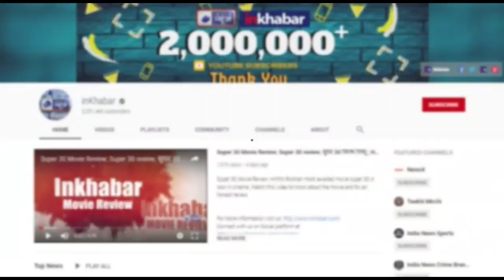भारत-पाकिस्तान के बीच परमाणु युद्ध हुआ तो परिणाम ? Science Advances report on India Pak Nuclear War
Science general report on India Pakistan Nuclear War possibilities in 2025 . हाल ही में Science Advances की एक स्टडी में बताया गया है कि अगर भारत पाकिस्तान के बीच न्यूक्लियर युद्ध होता है तो परिणाम बहुत भयंकर होंगे |

India pak nuke war,
science advances report on india pakistan nuclear war,
science advances latest report,
science advances study report,
india pakistan nuclear war,
nuclear war,
india pak nuclear war possibilities,
nuclear weapons of india,
nuclear weapons of pakistan,
nuclear weapons research,
solar radiation,
global climate models,
science advances,
nuclear war scenario,
Nuclear war,
Nuclear war between India and Pakistan,
परमाणु युद्ध,
भारत और पाकिस्तान के बीच परमाणु युद्ध,
भारत पाक परमाणु युद्ध पर science advances,